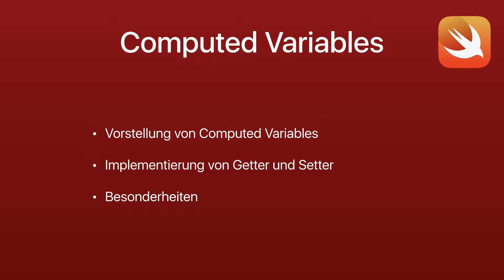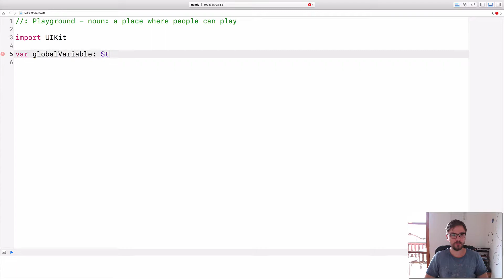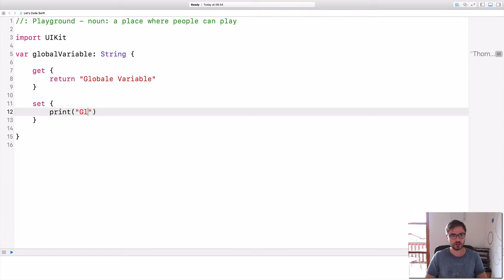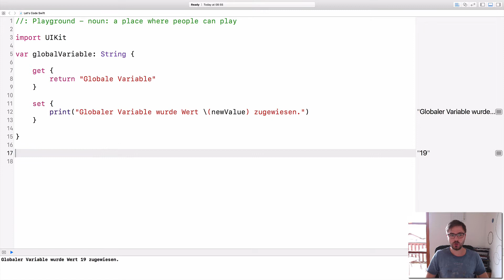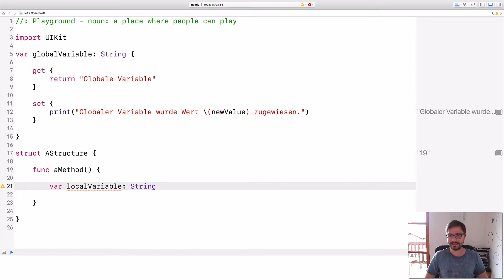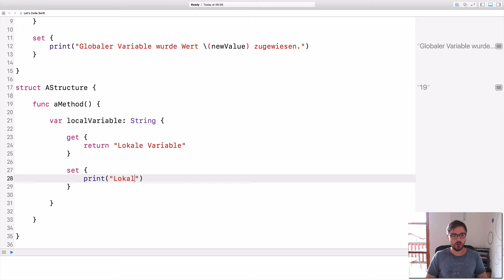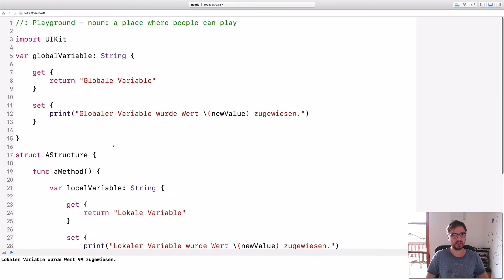Let's Code Swift | Lesson #51 | Computed Variables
Themen:
- Vorstellung von Computed Variables
- Implementierung von Getter und Setter
- Besonderheiten